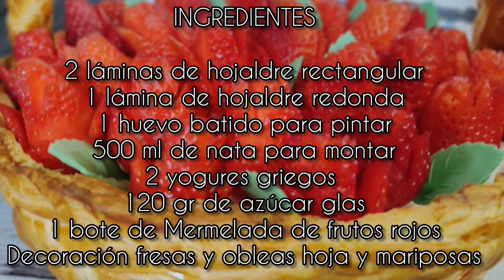TARTA CESTA DE HOJALDRE Y FRESAS, REGALO IDEAL ❤️tartacreativa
Hola golos@s🤗hoy preparamos esta riquísima tarta cesta de fresas🍓 queda súper bonita y es más fácil de lo que parece, con un relleno de crema de yogur griego que es una delicia 😍 aquí os dejo la receta si os animáis a prepararla😜

INGREDIENTES
CESTA
2 láminas de hojaldre rectangular
1 lámina de hojaldre redonda
1 huevo batido para pintar

CREMA DE YOGUR
500 ml de nata para montar
2 yogures griegos
120 gr de azúcar glas

RELLENO Y DECORACIÓN
1 bote de Mermelada de frutos rojos
Decoración fresas y obleas hoja y mariposas

Esperamos que os guste muchísimo 🥰 si es así ↙️↙️↙️
Dar❤️
Comentar🗣️
Guardar la receta 💾
Compartir con vuestros amig@s🥰

Si aun no lo has hecho aquí tienes el enlace

AGRADECEMOS TODO VUESTRO APOYO ❣️❣️💖🧸 Hasta la próxima receta 🤗